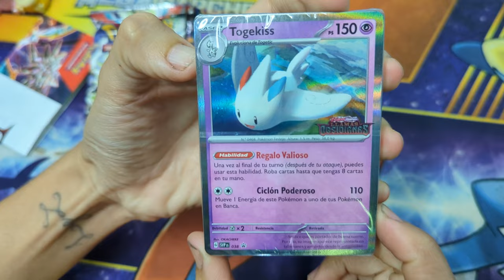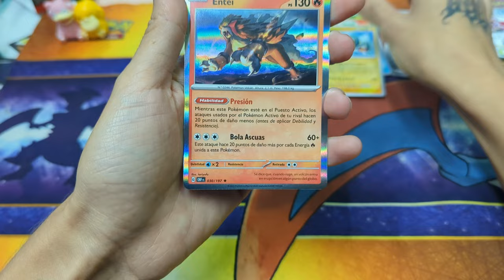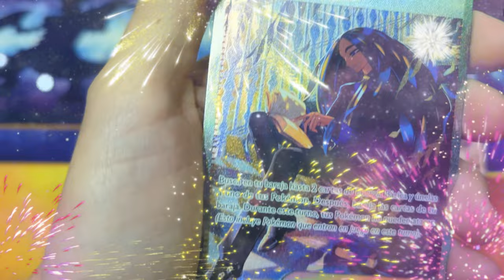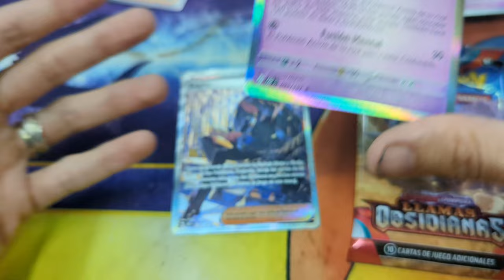Llamas obsidianas // Me salió una carta SECRETA! // OBSIDIAN FLAMES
Que onda amigos, me entró la curiosidad de abrir una hoy mismo, la carta rara no se su valor real pero ese es un aproximado, sobre las uñas antes de que critiquen, esta bien tedioso limpiarlas todos los días jaja.